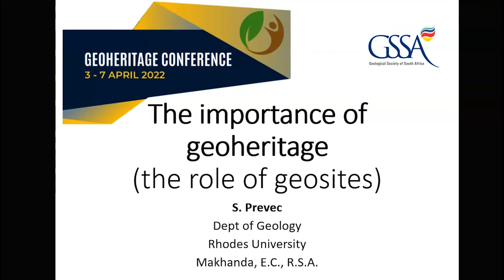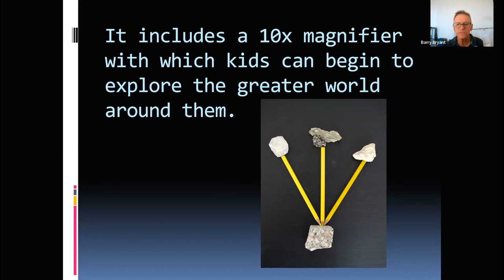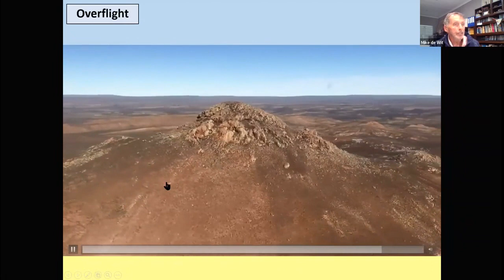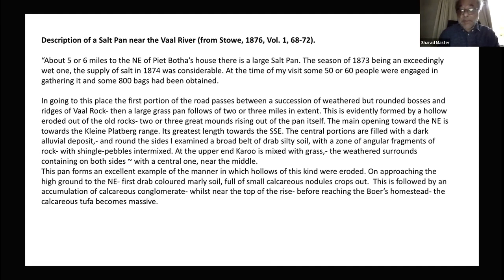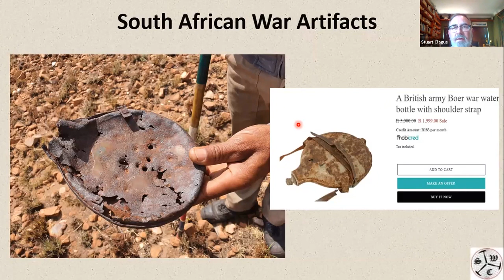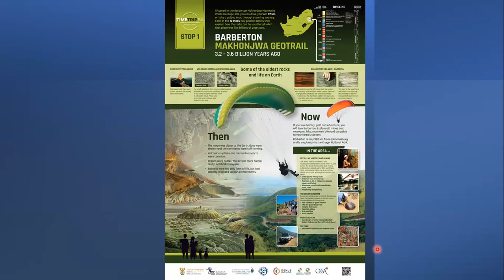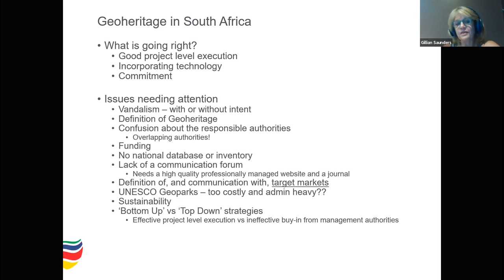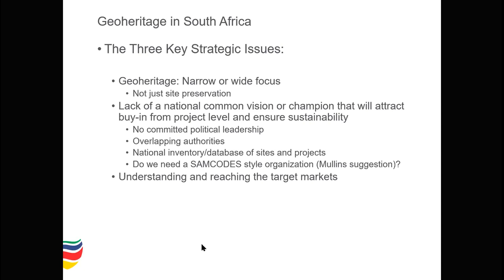Day 2 - GSSA Geoheritage Conference 2022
6 April 2022  l  Day 2 of the GSSA Geoheritage Conference 2022

The Geoheritage Division of the GSSA hosted a series of events to celebrate the amazing variety of geological features with scientific, educational, cultural, economic and/or aesthetic significance in South Africa.